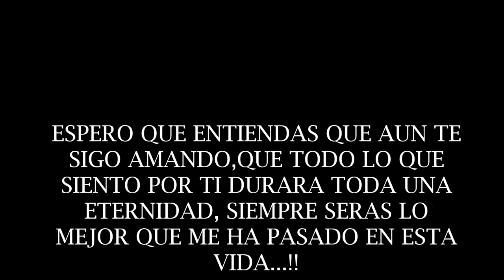Lo Que Por Ti Siento- Antonio Alcantar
Nadie Borrara Todo Lo Que Por Ti Siento.. !!